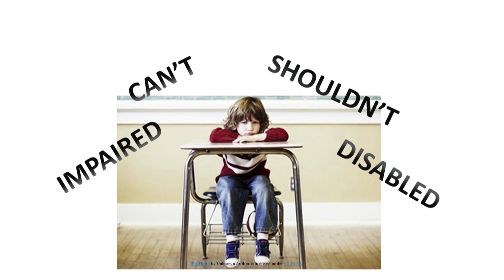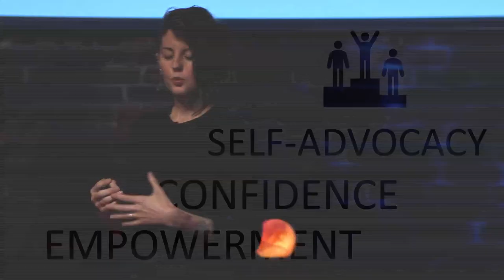The Power Of Words | Natasha Miserendino | TEDxSpokane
The words we use have power; the power to nurture growth and the power to inhibit growth. Natasha Miserendino tells a story of how she transcended the limits that words created for her, to become the author of her own future.  Natasha Miserendino is passionate about food, teaching, and the community. Originally from Chandler, Arizona, she moved here to Spokane from San Diego, CA. After working in restaurant management for almost 10 years, life has taken a different path and Natasha is now working at Umpqua Bank as a Lending Production Specialist. In the meantime, she is currently author, photographer, and chef behind her vegan food blog and is in the process of writing a cookbook geared towards those wanting to make healthy meals, but don’t have the knowledge or fancy equipment to do so. Someday, Natasha hopes to be able to teach young adults culinary skills and the benefits of a fresh, wholesome diet. Her talk will be about the power behind words and the impact they have on others. This talk was given at a TEDx event using the TED conference format but independently organized by a local community.